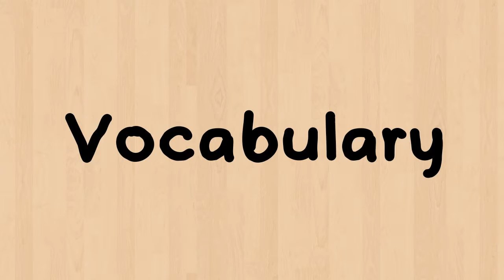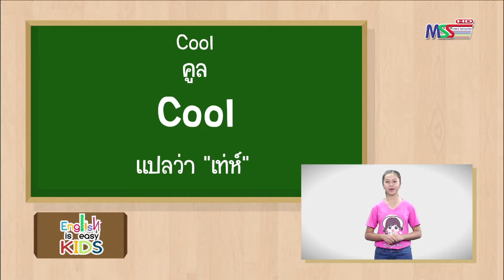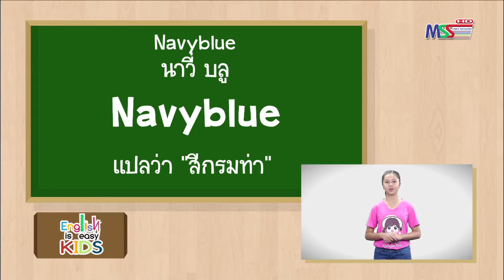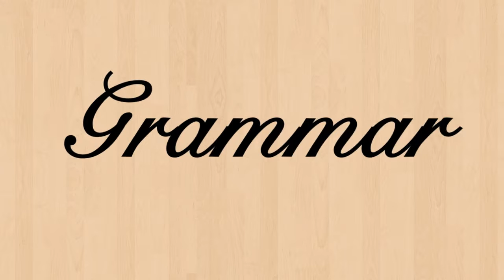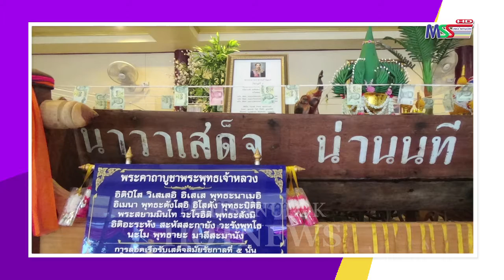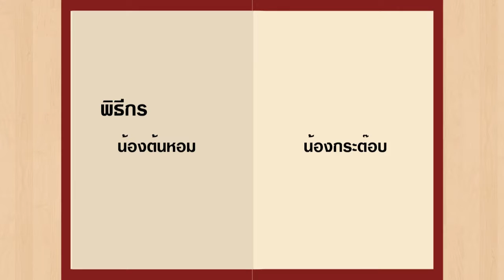รายการ English is Easy Kids วันที่ 10 ก.ค. 2559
รายการ English is Easy Kids ภาษาอังกฤษ ง่ายนิดเดียว ออกอากาศทุกวัน อาทิตย์หลังข่าวท้องถิ่นทาง ช่อง 5 MSS